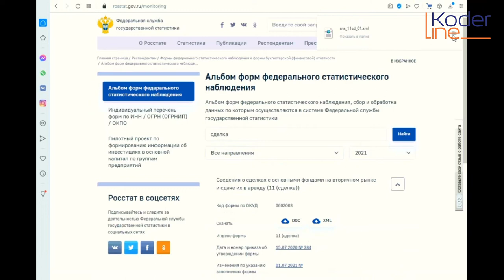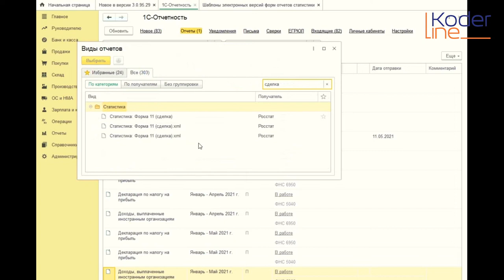Ролик «Как обновить формы статистики в 1C не обновляя конфигурацию. 1С Отчетность»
Компания «Кодерлайн» предлагает ознакомиться с роликом «Как обновить формы статистики в 1C не обновляя конфигурацию. 1С Отчетность»

Ведущая: Игнаток Маргарита Викторовна - специалист 1С.

В связи с тем, что формы статистической отчетности довольно часто обновляются - их не всегда своевременно выпускают в релизах программ 1С. А пользователю зачастую нужно "сдать отчет уже сегодня/сейчас", а не ждать пока он выйдет в релизе. Консультанты 1С рекомендуют для таких случаев загружать актуальные формы статистики в базу 1С самостоятельно и следить за обновлениями форм на сайте Росстата.